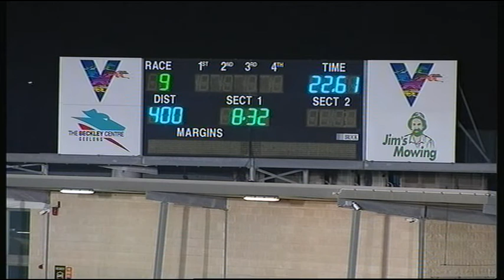GEL FRI 28 JUN 19 R9